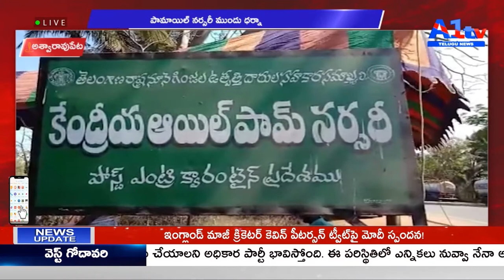అశ్వారావుపేట పామాయిల్ నర్సరీ ముందు ధర్నా || A1TV TELUGU